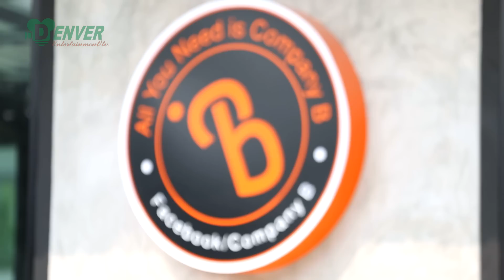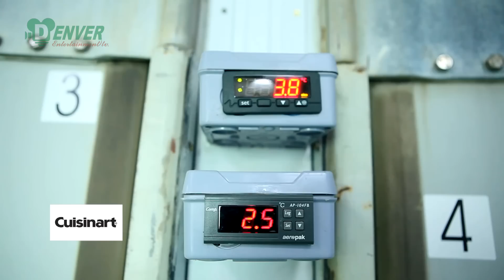เนื้อย่าง I เชฟมือทอง (Chef Mue Thong) 19-03-16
เชฟโอ๊คพาคุณผู้ชมมาพบกับคุณโต วีรชน ศรัทธายิ่ง พร้อมมาสัมผัสกับวิธีการบ่มเนื้อแบบ Dry Age จากแหล่งผลิตเนื้อคุณภาพเยี่ยมจากร้าน Company B แล้วมาดูกันนะครับว่าเนื้อสัญชาติไทยที่พูดถึงนี้จะทำให้เชฟโอ๊คหลงไหลได้ขนาดไหน

- เนื้อที่โบน
- เนื้อเซอร์ลอยด์
- เกลือ
- พริกไทย
- โรสแมรี่

- โรยเกลือ และพริกไทย ที่ชิ้นเนื้อจนทั่ว แล้วนำลงย่างบนเตาถ่านประมาณ 5 นาที
- นำขึ้นมาหั่นเป็นชิ้น แล้วจัดลงจานพร้อมกับโรสแมรี่

ติดตามชม เชฟมือทอง ทุกวันเสาร์ ทางช่อง 5 (ดิจิตอล ช่อง 1) เวลา 11:35น.